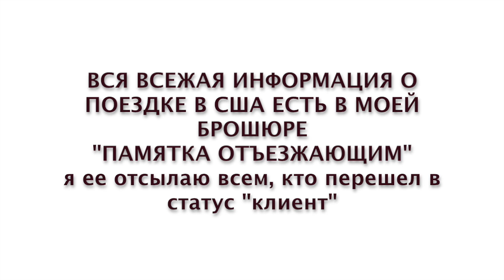ПРОВОЗ ДЕНЕГ В США ПРОБЛЕМЫ НА ГРАНИЦЕ. УЖЕСТОЧЕНИЕ ПРАВИЛ ВЪЕЗДА В США